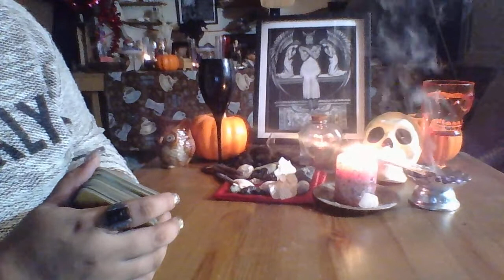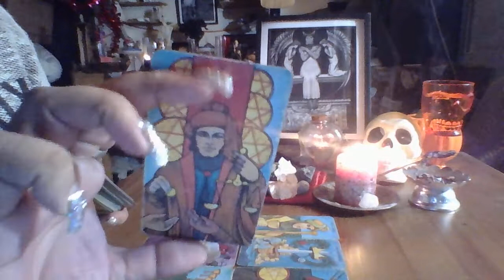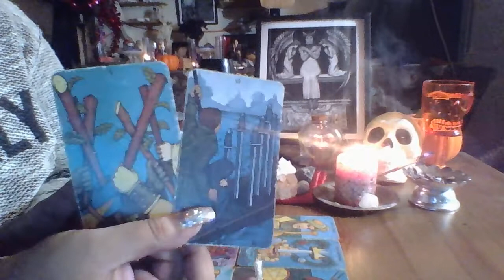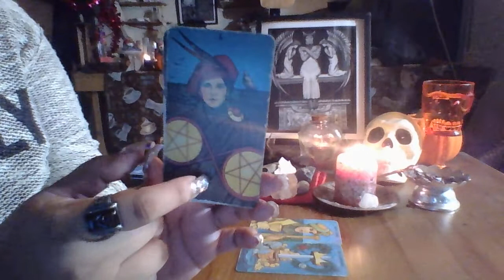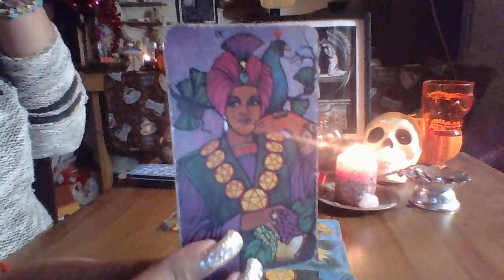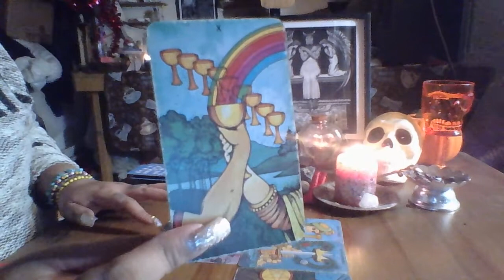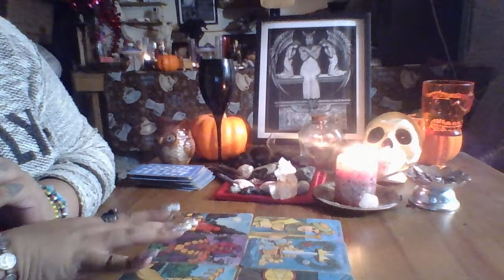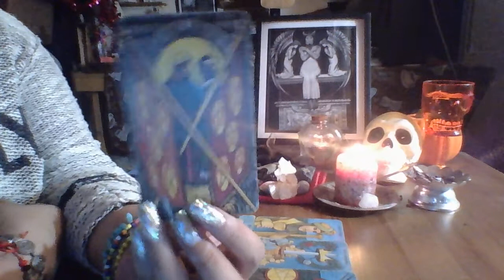Cancer October Mid Month Love Reading "Be All In"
3 Card Reading $15.00
30 Min Reading $50.00
1 Hr Reading $85.00